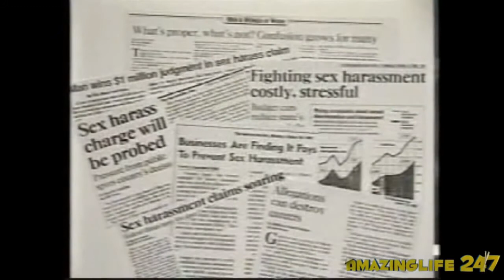Sexual Harassment in the Workplace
If you come across a funny video online, send it in at my site. You'll be credited and you could win a copy of GTA 5! Check out:    Actors: Joe Davidson, Tyler Spiers, Diallo Riddle, Rachel Grissom, Lisa Schurga, Mary Mahn  Original Videos:     Japanese Pet Penguin:    Sexual Harassment in the Workplace  My Facebook:    My Twitter: https: